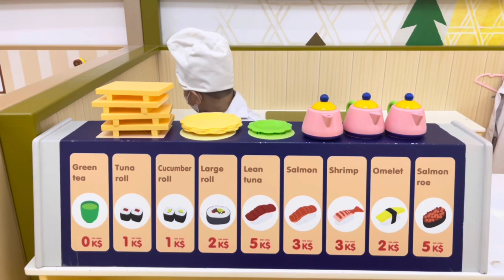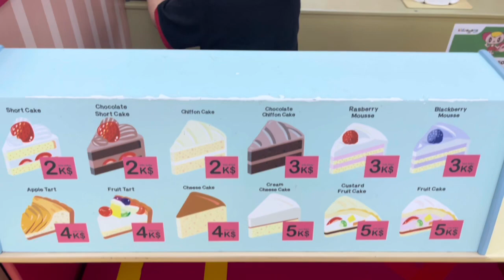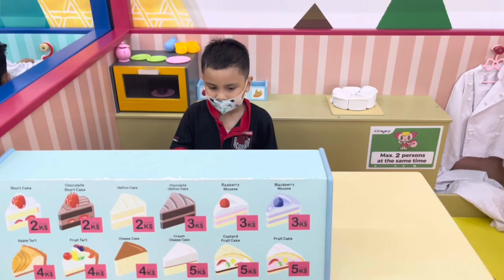Serunya Atta Main di Kidzoona